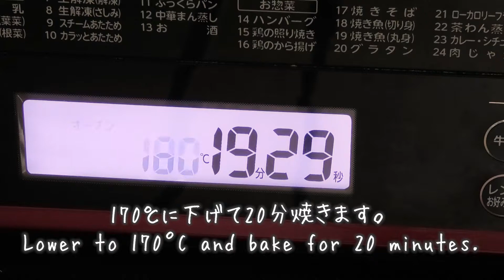米粉20%配合♡手ごねで簡単ふわふわ米粉ロールパンの作り方【牛乳あり】【レシピ】【ASMR】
パンに米粉を入れることによってほんのり米粉の甘みを感じられます。
米粉の配合は多くなればなるほど扱いにくくなりますが、米粉20％程度の配合なら初心者でも比較的扱いやすいです。
この配合なら普通のパンとしてもお召し上がりいただくことのできる食感になります。

【目次】
00:00 オープニング
00:34 生地作り
04:11 一次発酵
04:26 フィンガーテスト/ガス抜き
05:02 分割
05:40 ベンチタイム
06:01 成形
06:45 二次発酵
07:22 クープ
08:02 焼成

【材料】
・強力粉……200g (80%)
・米粉……50g (20%)
・インスタントドライイースト……3g (1.2%)
・砂糖……20g (8%)
・塩……4g (1.6%)
・牛乳(人肌に温めたもの)……180g (72%)
・無塩バター……20g (8%)

【作り方】
1. バター以外の材料を全てボウルに入れ粉けが無くなるまで混ぜます。
2. 作業台に出しひとまとまりになるまで捏ねます。
3. 途中無塩バターを加え、よくなじませてから捏ねます。
4. 捏ねムラが無くなり、表面がつるんとしたらボウルに入れラップをして一次発酵36℃で2倍の大きさになるまで発酵させます。
5. フィンガーテストをし穴が塞がらなければ発酵完了です。
6. 数回ガス抜きを行い作業台に出します。
7. 全体が約450gなので1つ約110gに分割します。
8. 丸め直しをし生地を10分休ませます。
9. 生地を麵棒で縦に12～15cmほど伸ばします。
10. 生地を90℃向きを変えて棒状成形を行います。
11. 折りたたむように生地の表面を張らせながら成形を行います。(クープが開きやすくなります。)
12. 天板に並べ、二次発酵36℃で2倍の大きさになるまで発酵させます。
13. 生地の表面に米粉(分量外)を振りかけお好みでクープを入れます。
14. 生地表面に数回霧吹きをします。
15. 180℃に予熱したオーブンに生地を入れたら170℃に下げて20分ほど焼きます。